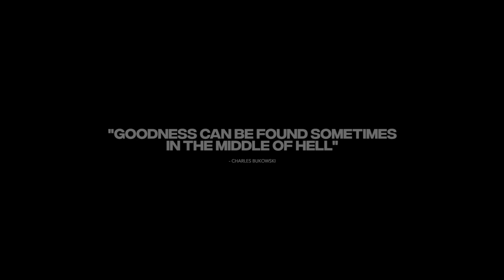T$oko - Rudeboi (Official Video)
Rudeboi Official Video by T$oko

Producer, Director & Editor: Rakim Kaldas
Director of Photography: Daniel Di Franco
2nd D.O.P: Lewis martin
Grip: Mack Taylor

Cast
Jemma Brownlow
Kristian Fran
Lauren Alicia
Miles Hector
Hery Setiawan

Special thanks to Jeremy Graham Pickett, Cabinet Noir, Scarboro Super Deli and Hery Setiawan